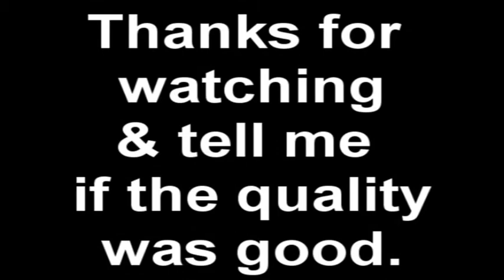SerialKIillerrr 2nd triple (1st recorded)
*Note* Comment on the quality plz, don't complain that its Showdown or whatever its still a triple, so no nasty comments.